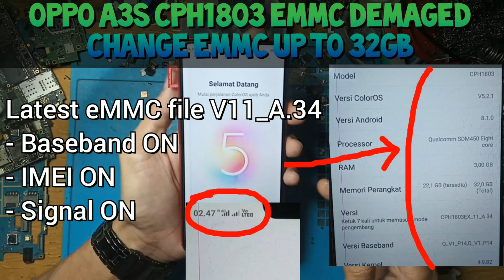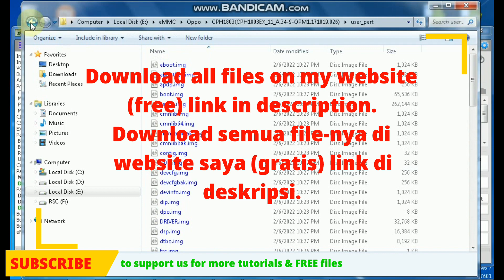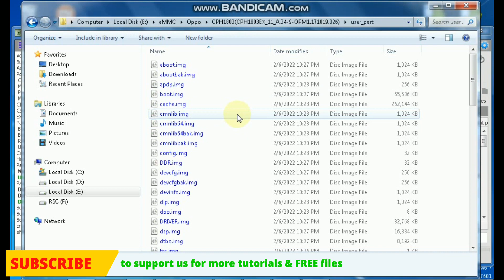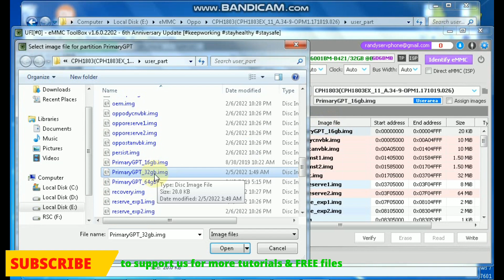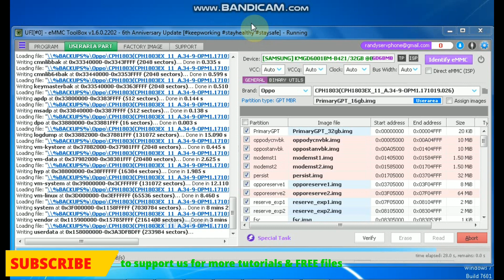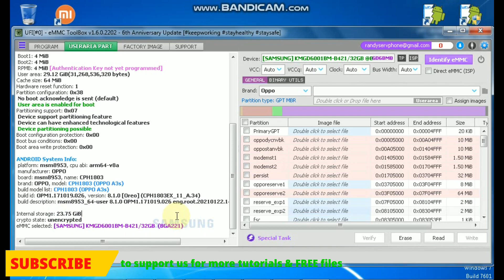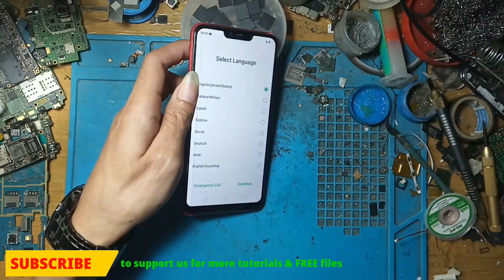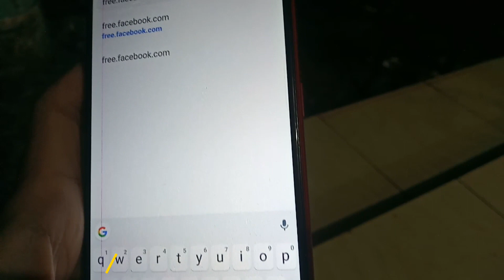Oppo A3s CPH1803 eMMC Demaged Change eMMC Up 32gb Latest eMMC file